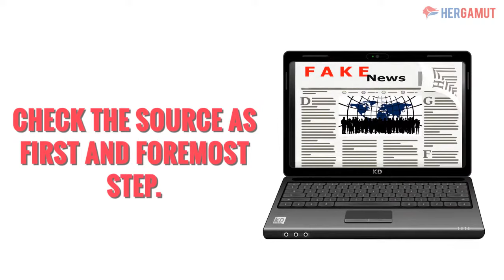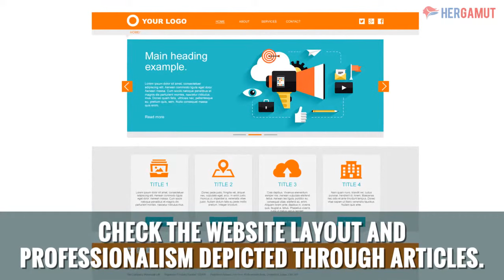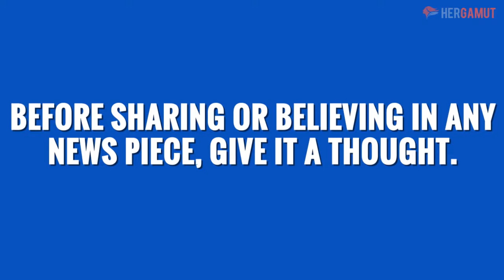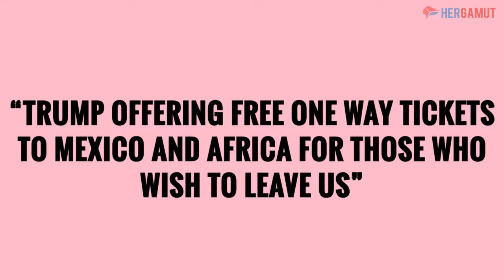How to spot fake news from viral posts in social media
Detecting fake news is not easy but as an intellectual from the digital era it is important to diss false news stories